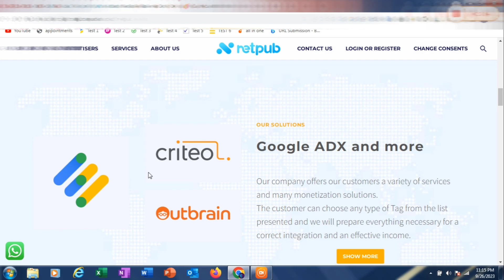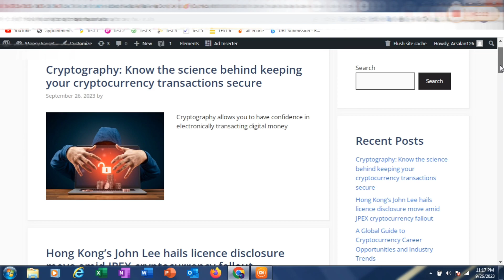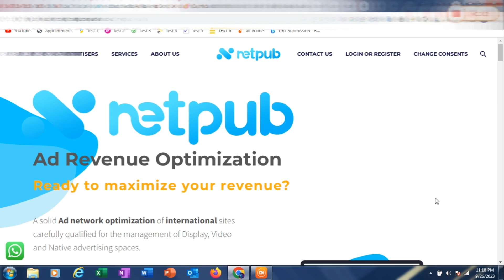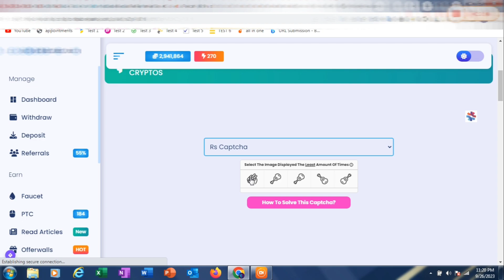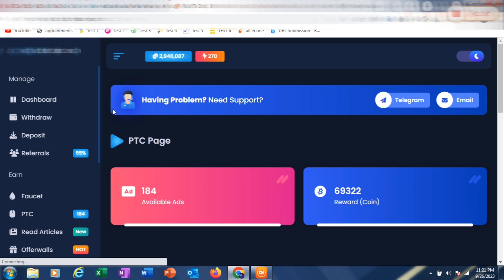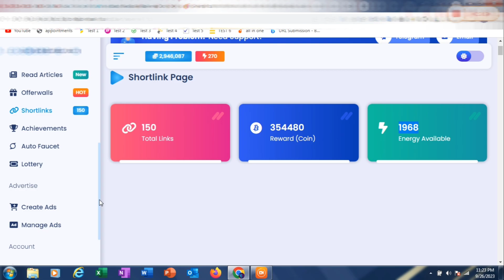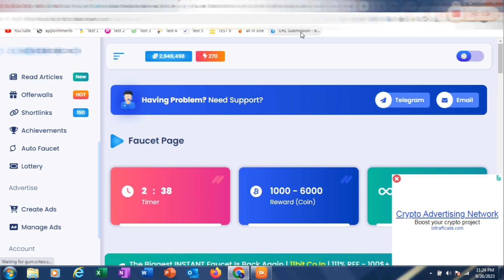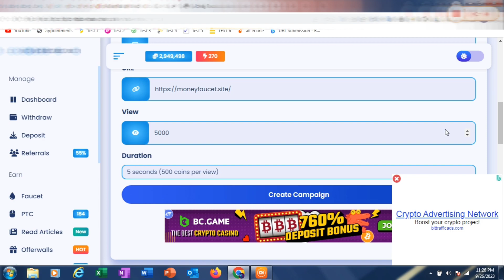Netpub Adx Ad Network High Cpm Google Adsense Alternative Easy Approved Ads Network For Blogger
Assalamualaikum Guys.

ad network,
ad network for blogger,
ad network for website,
ad network vs ad exchange,
ad network with instant approval,
ad networks for new blogger,
ad network for app,
ad network for movie website,
ad network payment proof,
ad network 2023,
ad network arbitrage,
ad network for publishers,
ad network api,
ad network instant approval,
ad hoc network architecture,
internet ad assessor,
cartoon network ad add addy hindi,
adx ad network,
adestra ad network,
adcash ad network,
adsaro ad network,
ad exchange vs ad network,
ad plus ad network,
adchoices ad network,
auto ads ad network,
adlene ad network,
amazon ad network,
applovin ad network,
adsense ad network,
ads target ad network,
ad network blogger,
ad network business model,
network ad blocker,
network ad blocker raspberry pi,
ad network for adnetwork
ad network for blogger 2023,
best cpm ad network,
best adx ad network,
best ad network for movie downloading website,
best direct link ad network,
best google adx ad network,
best ad network for indian traffic,
best high cpm ad network,
ad network cpm,
ad network crypto,
ad network cpc,
ad network high cpm,
cpm ad network,
cpc ad network,
criteo ad network,
cpa ad network,
cpc ad network instant approval,
cpm based ad network,
cpm ad network for blogger,
ad network direct link,
ad dilip network,
best ad network daily payment,
ad network web development
adx network,
best ad network,
google ad networks,
best google ad network,
best ad network for low traffic,
high cpm ad networks,
no traffic ad network,
adx ad network,
google adx ad network,
adx ad network instant approval,
ad networks,
b love network ad,
b love network ad in psl,
ad networks explained,
ad network,
best ad network for blogger,
what is adx ad network,
jax network,
sk ad network 4.0,
sk ad network,
low traffic ad network,
max network,
max network entertainment,
max network marketing,
karbonn k9 max network problem,
free fire max network problem 999+,
samsung j7 max network problem,
iphone xs max network problem,
free fire max network problem tamil,
www adx ad network,
google adsense partner ad network,
top ppc ad networks,
publisher partner ad networks,
google partner ad network,
yllix ad network review,
how ad networks work,
ad networks for publishers,
ad networks vs ad exchanges,
ad networks for website,
ad networks for mobile games,
best ad networks instant approval,
high cpm ad networks for bloggers,
high cpc ad networks,
high cpm ad networks instant approval,
best ad networks,
best ad network for advertisers,
high paying ad networks,
tax network usa,
tax network,
tax network information problem tamil,
tax network information problem,
naveen tiwari tax network,
tax information network pan card,
tax information network,
tax justice network,
tax information network pan card download,
tax justice network africa,
adb ypp,
adx website,
adsense vs adx,
ad network arbitrage,
video ad network for publishers,
video ad network,
video ad networks for website,
best video ad network,
x adv raw,
x adv ph,
x adv 2024,
youtube ad network,
adsense vs taboola,
adx 0620,
0 traffic ad network,
trafficstars ad network #1,
high paying ad network,
what is an ad network,
adsense vs,
ads network,
ads network for blogger,
ads network marketing,
ads network website,
best ads network for blogger instant approval,
hooligan ads network,
best ads network for blogger instant approval 2023
adsense alternative,